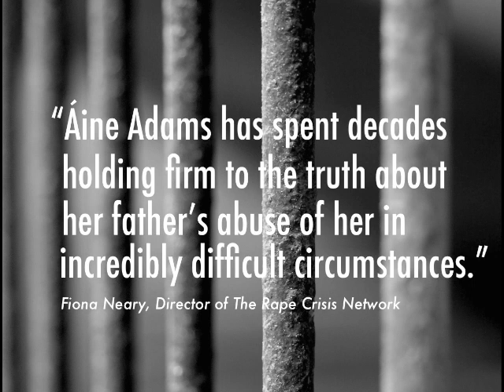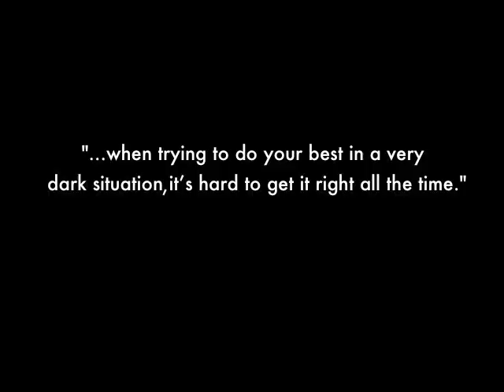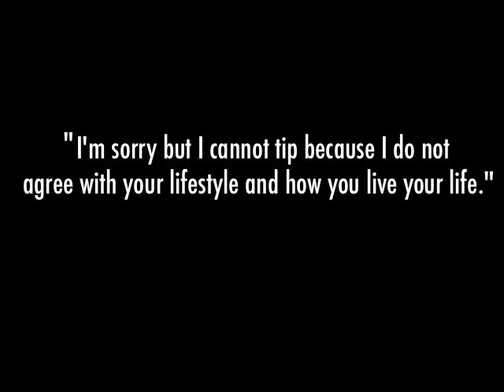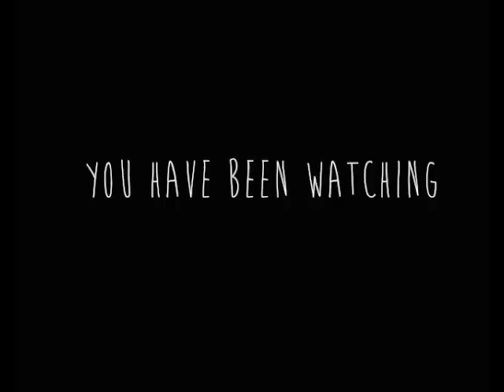The News Show: Gerry Adams did the "best he can"? Gay waitress and Thanksgiving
This week on the Weekly News Round-Up the Unemployed Graduate discus Liam Adam's conviction, a hate message for a gay waitress with a twist ending and a thank-you montage for America, as it is Thanksgiving.

And twitter: @TheGradVlog

Presenter: Katie Varvos
Producer: Daneil O'Kelly
Co-Host: Billy the cat